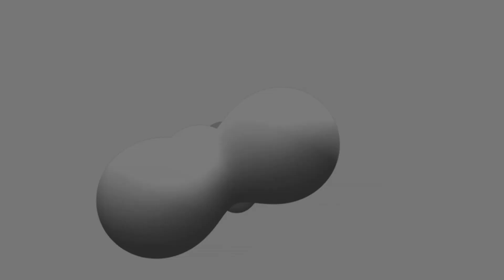Drupon Lama Dorje (Monje Tibetano) invita a Ceremonia de Bendición en Licantén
14 DE FEBRERO EN ILOCA:
DAYA CENTER EN MOVIMIENTO CEREMONIA BENDICIÓN TARA BLANCA CON DRUPON LAMA DORJE

Te esperamos este día 14 de febrero a las 20:00hrs. en la playa de Iloca a la Ceremonia de bendición Tara Blanca con Drupon Lama Dorje.

Asistir con:
- Ropa Blanca, por lo menos 1 prenda
- 1 tiara de flores en el cabello mujeres
- 1 flor hombres
- 1 vela dentro de un vaso de vidrio para que no se apague una vez que se enciendan para hacer un circulo de luz en la playa.

Viernes 14: 20:00 horas.
Sábado 15: 10:00 horas.

Buscamos convocar a 100 personas para elevar la frecuencia vibratoria desde la tierra sagrada de Iloca a todo el planeta.

Te esperamos.
Equipo Daya Center Chile